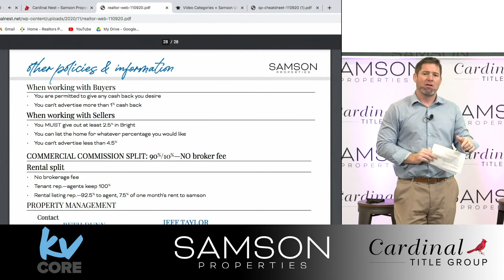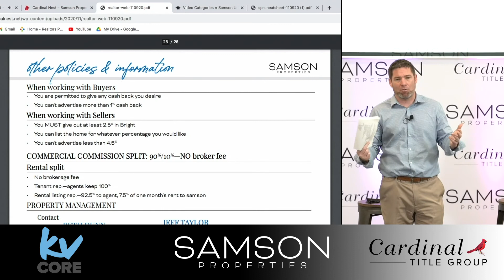Commission Flexibility- Samson Orientation